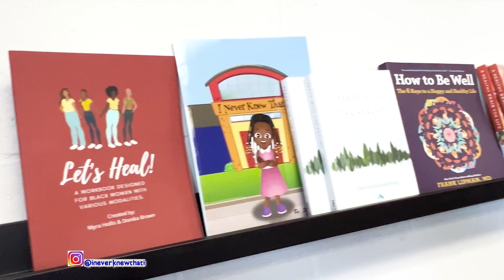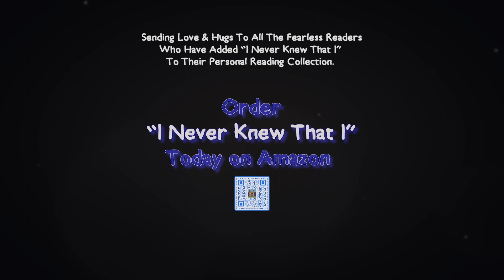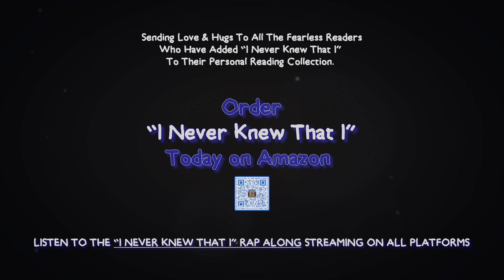Read Along With Ms. Holmes [Author Visit Live At Urbana Goods] “I Never Knew That I”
Read Along With Ms. Holmes
[Urbana Goods Author Visit]
“I NEVER KNEW THAT I”
By Sherrelle Holmes
Special Thank You To The Wonderful Staff, Students & Their Families At Urbana Goods. “Keep Reading, Keep Believing”
-Ms. Holmes
Read Along With
Children’s Author Sherrelle Holmes
Location: Urbana Goods

LEAVE A COMMENT•SHARE•REPOST

Book Info:
I NEVER KNEW THAT I is an inspirational children's book that instills self-confidence, sense of community and diminishes self- doubt. The main character, Kali is an eager 2nd grader that realizes her full potential and importance within her community and family by challenging self doubt. This book takes a unique approach, by visually highlighting self-doubt in the way of RED WORDS and should be read with the RED words (self-doubt ) and read again, removing the RED words. Children will see that by removing the RED words, and eliminating self- doubt that they too can accomplish anything that they set their minds to do.

To Schedule An
Author Visit/ Read Along

Author Visit:
Sherrelle Holmes is a writer/ artist born and raised in Philadelphia, Pa. She currently resides in Los Angeles, CA with the love of her life and son. Determined to have a positive impact on the world, Sherrelle believes that this book will one day be an inspirational tool used to encourage the children who never thought that they could.

Video Credits:
Videographer By Y.B. The Wizard
The Backhouse Lounge LLC